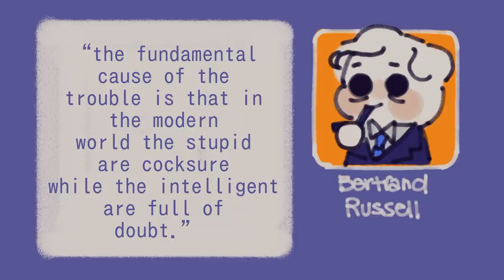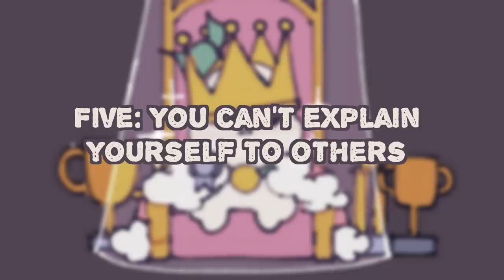5 Struggles Only Smart People Understand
Have you ever felt that if you were smarter, you would have fewer problems in your life? We’ve all wished for some more intelligence when we got a bad grade or made a dumb mistake. But did you know that high intelligence can cause its own problems? If you can relate to these struggles, you're probably smarter than you realize.

Writer: Brian Cham
Script Editor: Vanessa Tao
Script Manager: Kelly Soong
Animator: Naphia
YouTube Manager: Cindy Cheong

References:
Damen, D., Van Amelsvoort, M., Van der Wijst, P., Pollmann, M., & Krahmer, E. (2021). Lifting the curse of knowing: How feedback improves perspective-taking. Quarterly Journal of Experimental Psychology, 74(6), 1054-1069.
Holahan, C. K., & Holahan, C. J. (1999). Being labeled as gifted, self-appraisal, and psychological well-being: A life span developmental perspective. The International Journal of Aging and Human Development, 48(3), 161-173.
Li, N. P., & Kanazawa, S. (2016). Country roads, take me home… to my friends: How intelligence, population density, and friendship affect modern happiness. British Journal of Psychology, 107(4), 675-697.
Robson, D. (2019). The Intelligence Trap: Why Smart People Make Dumb Mistakes. WW Norton & Company.
Sakulku, J. (2011). The impostor phenomenon. The Journal of Behavioral Science, 6(1), 75-97.
Wiemann, C. (2007). The “curse of knowledge,” or why intuition about teaching often fails. APS News, 16(10).